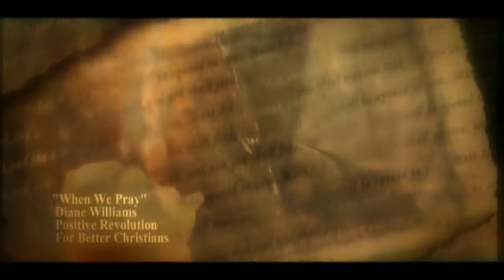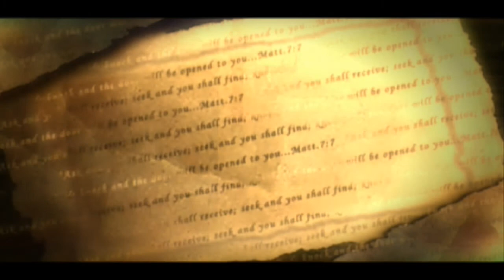Diane Williams - When we pray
Music video by Diane Williams from "Positive Revolution" CD